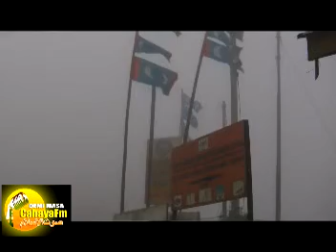Nazri Aldusuni - Sepatutnya Kita Buat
SAR Kampung Salimandut merupakan kemuncak jawaban permasalahan mualaf yang sekian lama menjadi isu utama tulisan dan bicaraan Lebon Botong@ Nazri Abdullah. Selama bertahun, beliau menyuarakan isu mualaf yang tidak berpenghujung. Pengalaman demi pengalaman bersama mualaf dari segenap ceruk rantau Sabah, akhirnya menoktahkan permasalahan mualaf ini dengan pewujudan pusat pendidikan.

Atas kesedaran ini SAR Kampung Salimandut dibangunkan di tapak bergeran milik Botong Anjuk, ayah kepada Lebon Botong. Meskipun demikian, ia tidak lebih dari sebuah igauan andai tiada pihak yang tampil memberi sokongan. Muslimin dan muslimat, di mana saja kalian berada, jawatankuasa sekolah merayu agar kita bersama-sama membangunkan sekolah ini. Kalian semua dialu-alukan membuat sumbangan dalam bentuk material seperti bahan mentah untuk binaan bangunan atau wang ringgit.

Semua sumbangan tuan-tuan bolehlah disalurkan menerusi akaun sekolah ini sebagaimana telah kami paparkan sebelum ini. Semoga sumbangan tuan-tuan bakal menjadi saham akhirat, kelak.

SAR KG. SALIMANDUT, TANDEK, KOTA MARUDU, NO AKAUN: 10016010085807 di BANK ISLAM